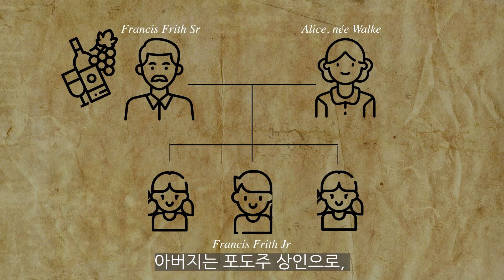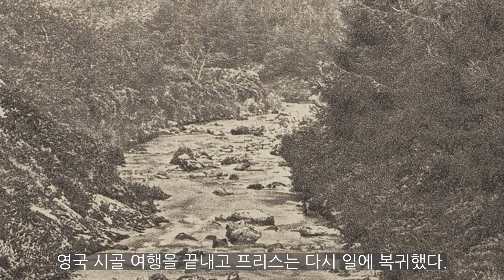[포토피디아 사진인] 프란시스 프리스/ Francis Frith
아이엠굿북 인스타그램

[아이엠굿북]에서는 고전, 동화, 사진을 중심으로 축약본 오리지널 텍스트와 이미지를 기반한 [이미지 오디오북]을 제공합니다.